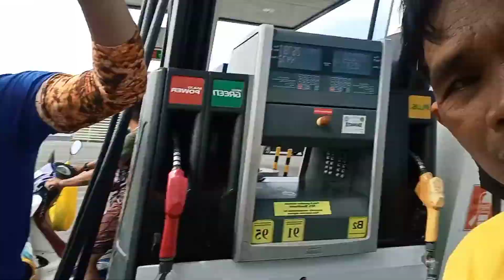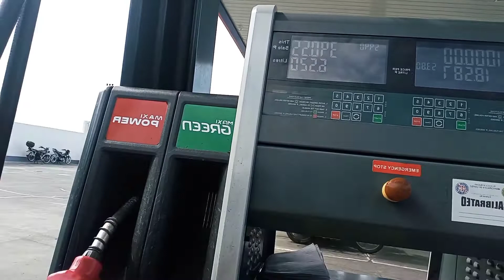nagpasalin Ng gasoline.